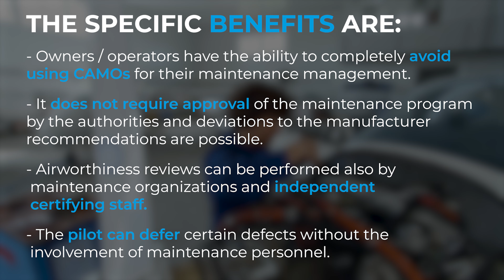What is EASA Part-M Light?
The Part-M Light regulation change affects the lighter end of the General Aviation (GA) community including aircraft owners/operators, independent certifying staff, maintenance organisations, CAMOs, and competent authorities overseeing these aircraft and activities. It enrolls alleviations for aircraft maintenance programmes (AMPs), airworthiness reviews and deferment of defects. It also lets owners and operators create self-declared maintenance programmes (SDMPs).

ASA Software provides general aviation owners with affordable and Part-M Light compatible aviation maintenance software, that enables efficient planning, certification and maintenance of aircraft.